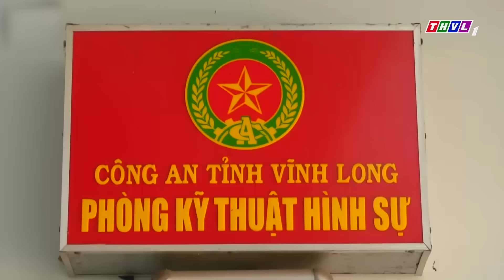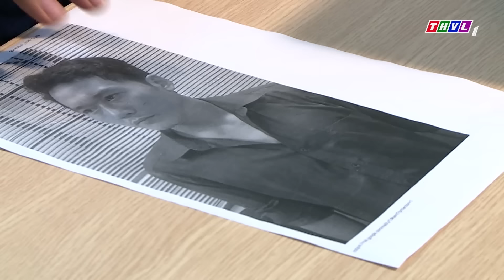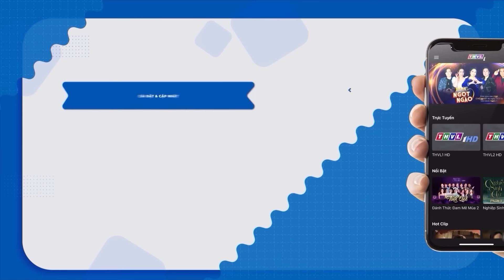Chồng đi làm vất vả để vợ ở nhà thong dong với kẻ khác - KÝ SỰ PHÁP ĐÌNH 2024 | CHUYỆN TỘI PHẠM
⬇️⬇️⬇️ Tải THVL Audio để nghe đầy đủ